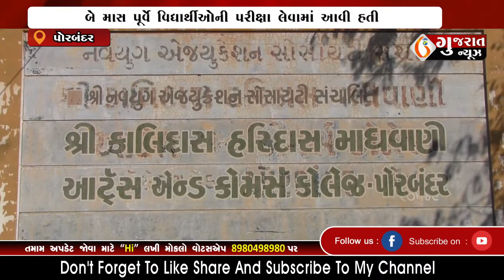PORBANDAR એમ.એસ.ડબ૯યુ. ના પરીણામને લઈને એન.એસ.યુ.આઈ. ને રજુઆત 18-07-2022